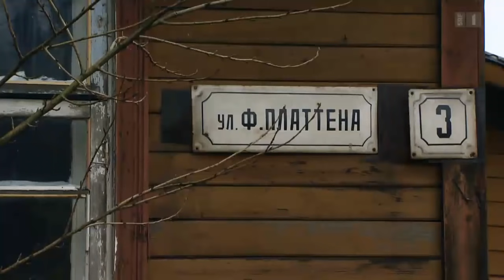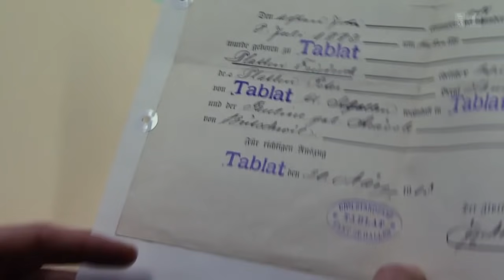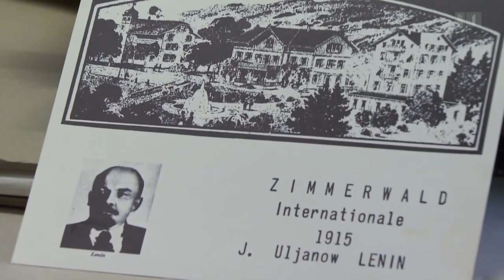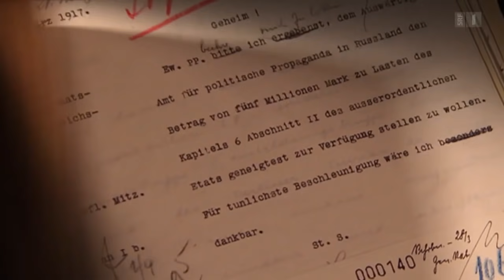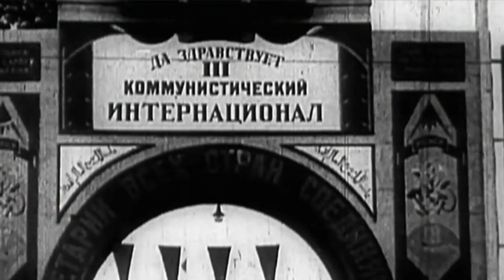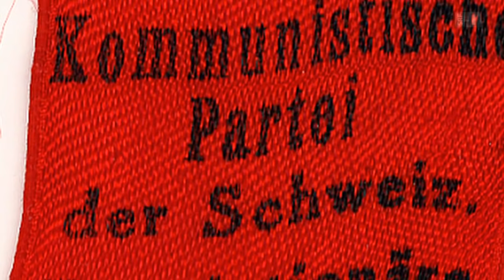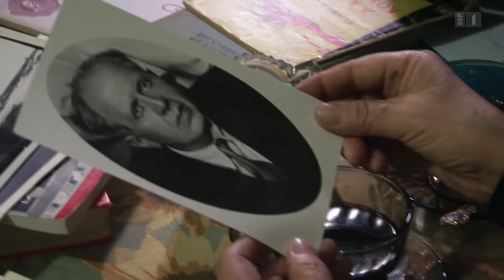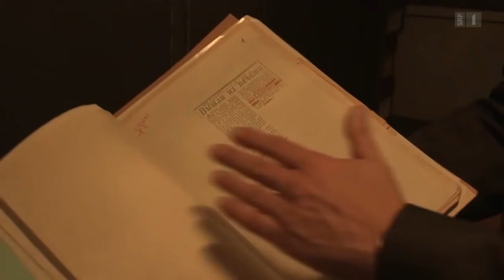Fritz Platten – Schweizer Sozialist und Lenin Unterstützer | Doku | SRF Dok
Fritz Platten, der Nationalrat und Mitbegründer der Kommunistischen Partei der Schweiz half Lenin mitten im ersten Weltkrieg aus der Schweiz in die Heimat zurückzukehren.

1917 organisierte Platten die riskante Zugfahrt des Bolschewistenführers aus dem Zürcher Exil ins revolutionäre Russland. 1923 verliess der radikale Revolutionär selbst die Schweiz, um in der jungen Sowjetunion am sozialistischen Aufbau mitzuhelfen. Der Film gibt Einblick in die abenteuerliche Biographie Fritz Plattens und in die Misere der Arbeiterschaft rund um den ersten Weltkrieg. Und er zeigt, weshalb jene Zeit den Sozialstaat Schweiz nachhaltig geprägt hat.

 👇 Mehr zum Thema Dokus & Reportage gibt es hier:
👥 SRF Dok auf Facebook: